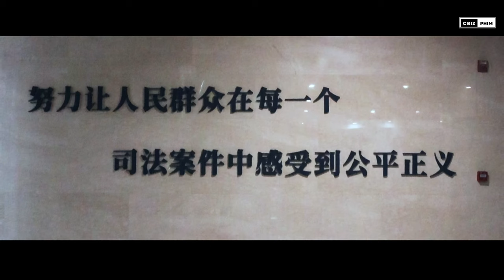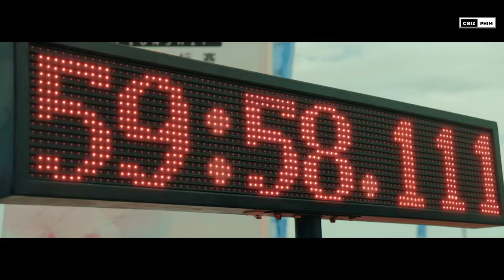TOP 10 PHIM ĐIỆN ẢNH TRUNG QUỐC ĐÁNG XEM NHẤT 2 NĂM QUA !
Trong vài năm gần đây, ngành điện ảnh của Trung Quốc đã có màn quay trở lạ vô cùng mạnh mẽ. Đã có không ít phim điện ảnh xứ Trung đã để lại ấn tượng khá tốt trong lòng khán giả nội địa, chứng tỏ sức hút và sức mạnh của nền điện ảnh của đất nước tỷ dân này. Hãy cùng Cbiz Phim điểm qua danh sách những phim điện ảnh Trung Quốc đáng xem nhất trong 2 năm vừa qua nhé !

00:25 Lưu Lạc Địa Cầu 2
01:55 Vô Danh
03:07 Mãn Giang Hồng
04:25 Được Ăn Cả, Ngã Về Không
05:35 Phong Thần - Phần 1
07:20 Cô Ấy Mất Tích
08:22 Trong Lồng Bát Giác
09:34 Điều Thứ 20
10:30 Phi Trì Nhân Sinh 2
13:07 Cay Nóng Hôi Hổi